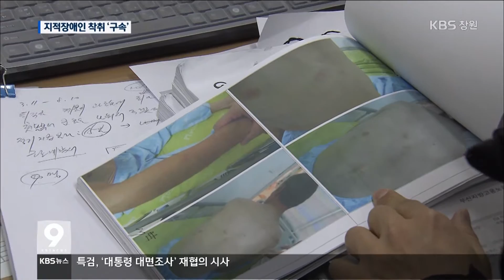[주요 뉴스] KBS뉴스9 경남 – 지적장애인 7년 간 `머슴살이`(2017.2.14.화)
[앵커멘트]
현대판 노예 사건이

경남에서는
지적 장애인을
7년 동안 노예처럼 부린 혐의로
사업주가 구속됐습니다.
최세진 기자가 보도합니다.

[리포트]
소 200여 마리를 키우는 축사.

이곳에서
지적장애 3급인 안 모씨가
일한 것은 지난 2010년부텁니다.

온종일 일하고 받는 돈은
한 달에 20만 원.

아파서 병원에 가겠다거나
일을 하지 않겠다고 하면
돌아오는 것은
농장주의 폭언과 폭행이었습니다.

주먹에 얼굴을 맞아
이 10여 개가 한꺼번에
빠진 적도 있었지만,
치료조차 받지 못했습니다.

 [인터뷰]안 모 씨/ 지적장애인
"계속 때렸다니까요. 계속이요.
주먹으로 이렇게 때려서 빠졌거든요.
인간도 아니다, 인간도 아니다..
인간도 아니에요."

고용노동부 진주지청은
최근 합동 점검에서
이같은 사실을 확인하고,
사업주 57살 김 모 씨를
근로기준법과 최저임금법 위반 등의
혐의로 구속했습니다.

김씨는 7년 동안 임금과 퇴직금 등
8천여만 원을 체불한 혐의를

또 축사에 있는 CCTV와
블랙박스 메모리 등을 없애는 등
증거 인멸을 시도한 정황도

[인터뷰]주상민/ 부산지방고용노동청 진주지청 근로감독관
"취약 계층 근로자에 대한 체불이나
감금 폭행에 대해서는 고용노동지청에서
엄중 처벌할 계획이고..."

이 축사에서 또 다른 장애인이
강제노역을 했던 것으로 파악하고,
관련사건을 검찰에
송치할 예정입니다.
KBS 뉴스 최세진입니다.